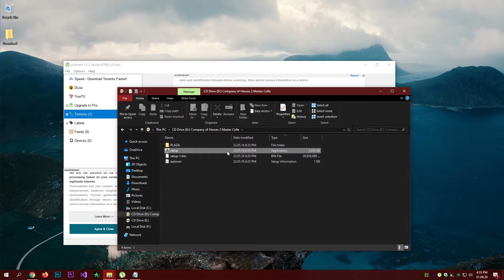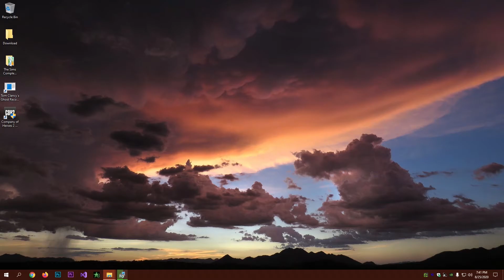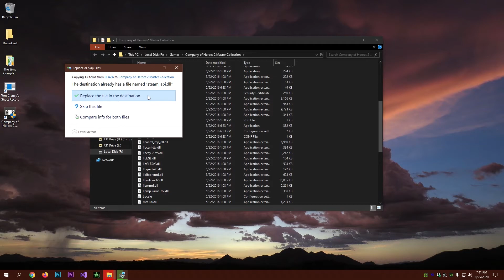Kako skinuti i instalirati Company of Heroes 2 [BESPLATNO] [TORRNET] [2020]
U ovome videu sam Vam pokazao kako skinuti i instalirati Company of Heroes 2.Nadam se da sam vam pomogao s ovim videom.Ako imate bilo kakvih problema prilikom instalacije i pokretanja igrice napišite u komentar,rado ću vam pomoći.